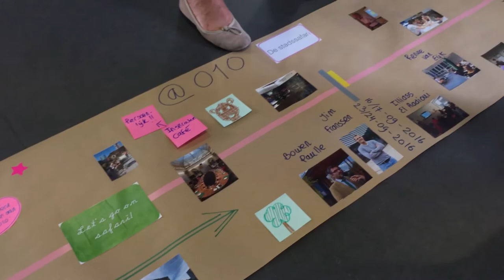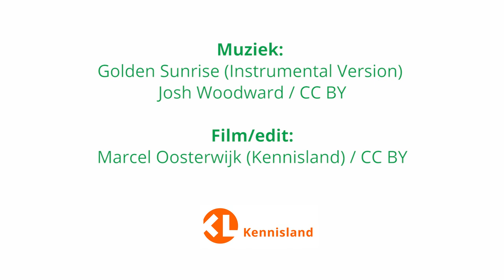Broedplaats010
In deze video vertellen deelnemers aan Broedplaats010 in Rotterdam over de ervaringen en lessen die ze opgedaan hebben tot nu toe. Lees meer

Film & edit: Marcel Oosterwijk (Kennisland)